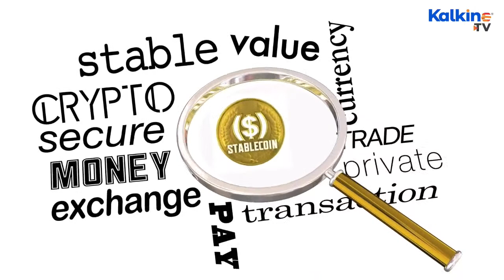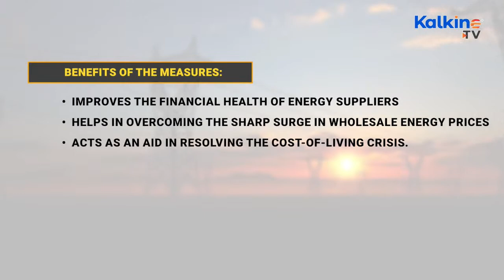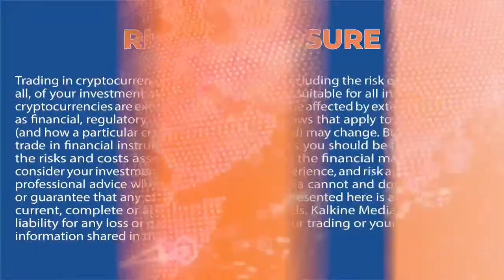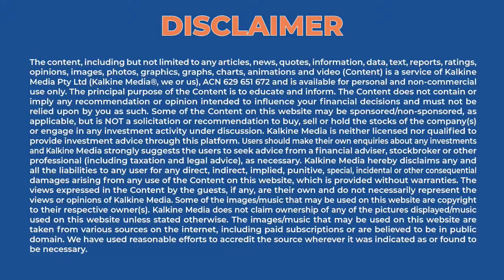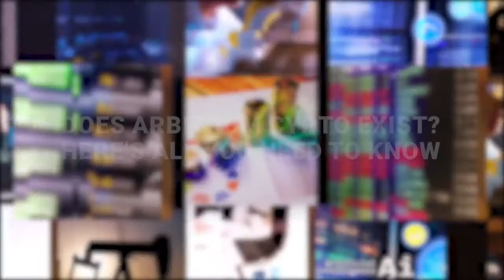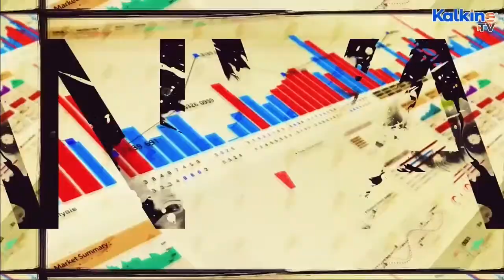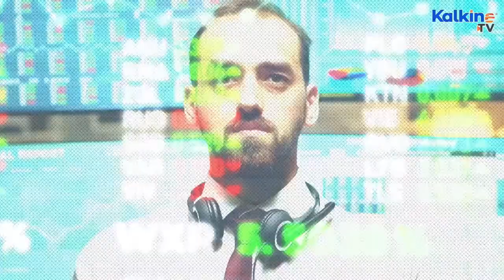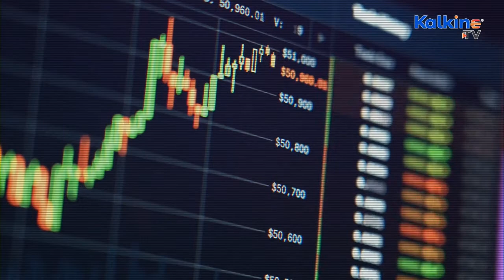ASX Stock Market Updates | Australia Breaking News | Stock Market Live